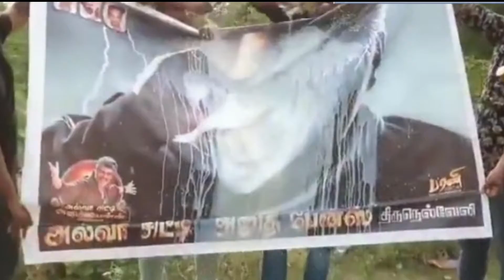Valimai Motion Poster - Review | Valimai First Look Review | AjithKumar | H.Vinoth | Mr Arun Reviews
Thanking you.